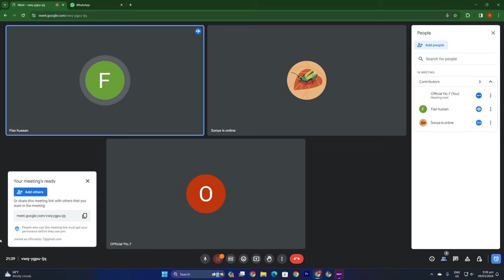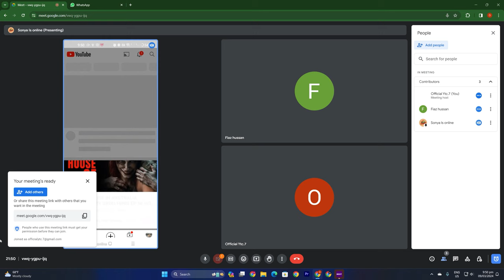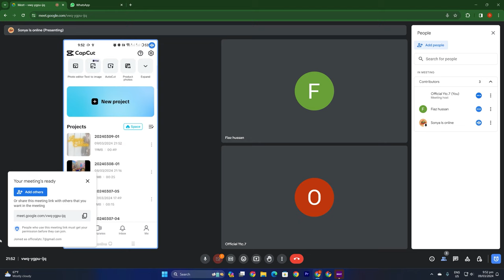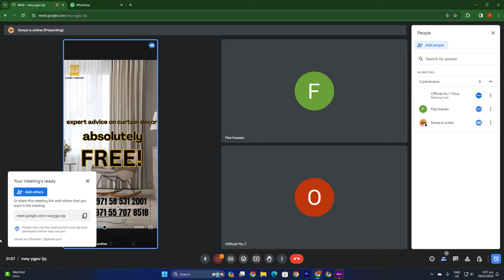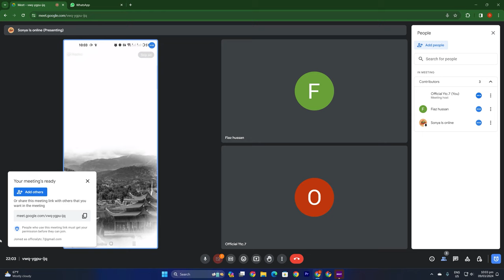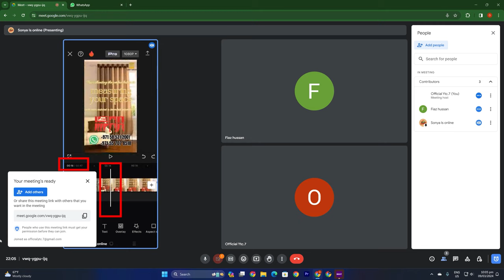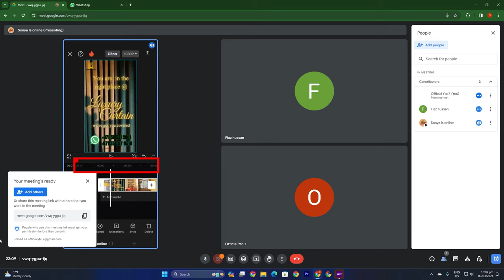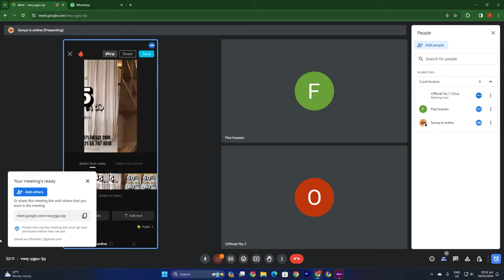CAP CUT CLASS 3 @Technicalsheza